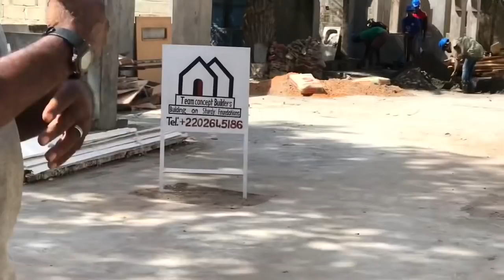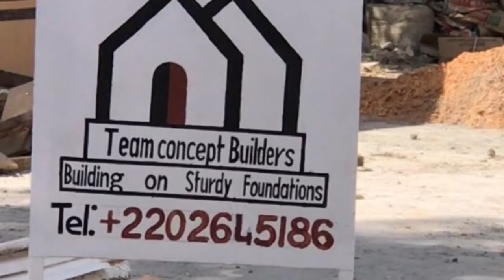Prince Paul’s renovation project in The Gambia Part 2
Exceptional results in this renovation project. Resource saving, time saving, and safety conscious work.